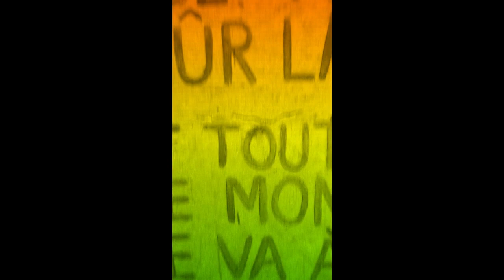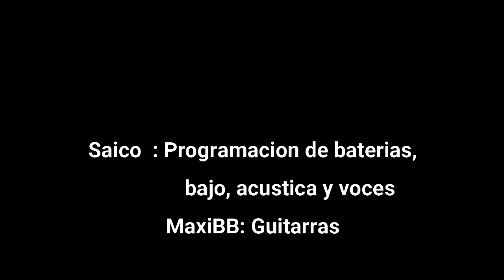Saico & MaxiBB - Universal ( restos Fosiles)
Saico: Programacion, bajo, acustica y voces
MaxiBB: Guitarras
Grabado entre el 26 y el 27 de Mayo de 2020 en Casa Mutante por Saico
Masterizado por Maximiliano Alvarez Bayon el 27 de Mayo de 2020